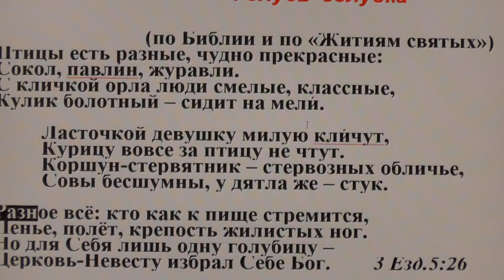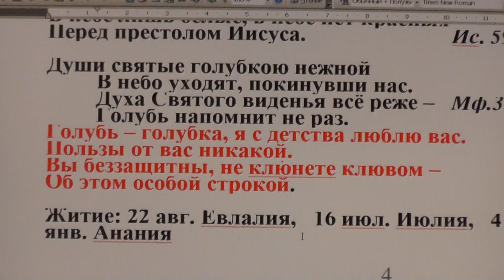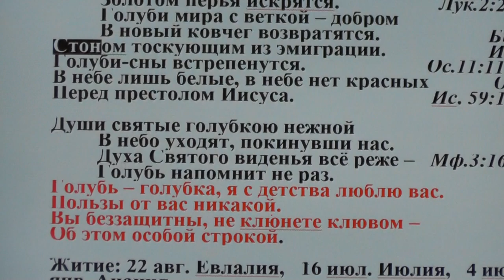Голубь, голубка, я с детства люблю вас!